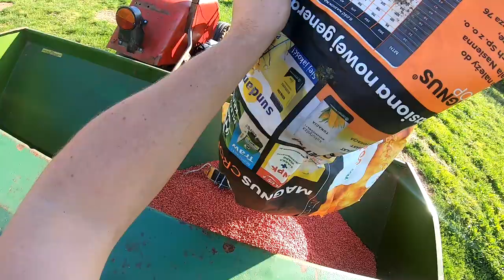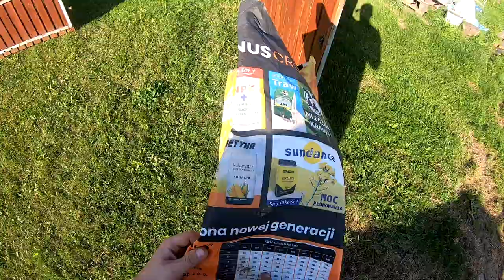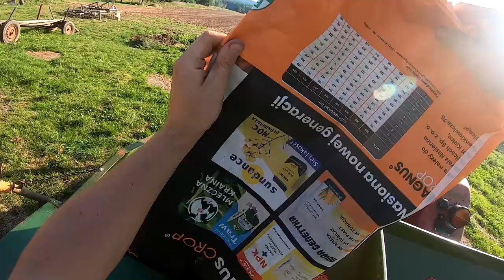Siewy - Pszenica Wilejka oraz SY Dubaj ! Ciapek z Amazonką D4